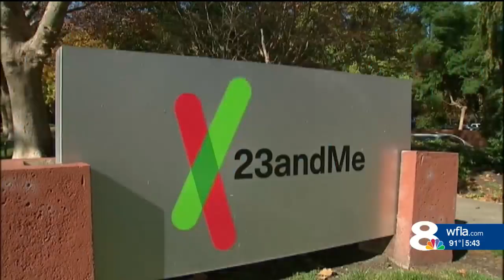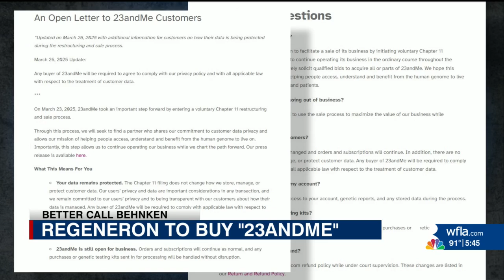Regeneron Pharmaceuticals to buy 23andMe, what this means for your privacy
Genetic testing company 23andMe had 15 million consumers who turned to them to learn more about their ancestry and understand their disposition to diseases